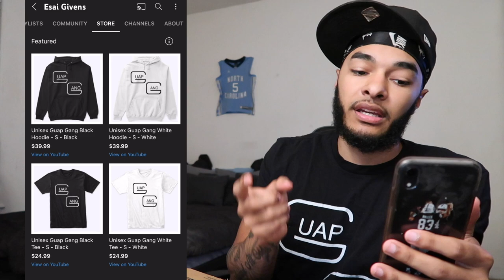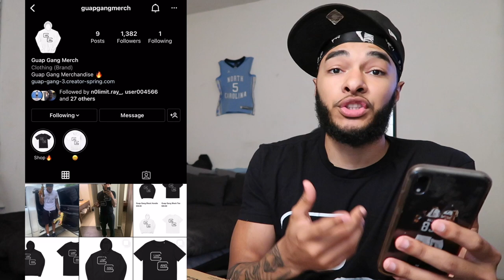Spin The Bottle Challenge with Paintball Gun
Spin the Bottle Challenge with Paintball Gun. Unboxing Tippmann Cronus .68 caliber paintball marker.More BB gun wars coming soon I have unboxed all my airsoft glock pistols so go check those out if you are interested.

Glock 18c